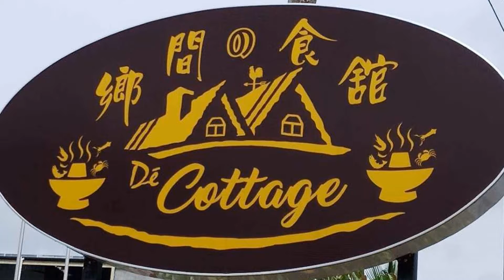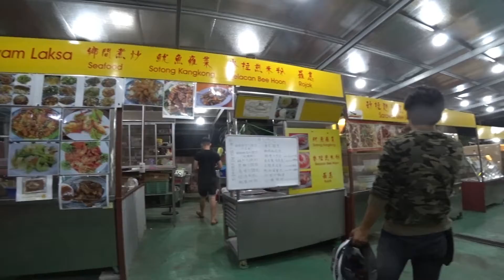Having dinner at De Cottage 鄉间食館 (Serian)